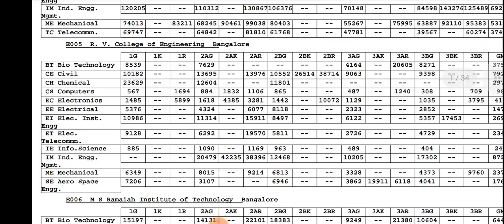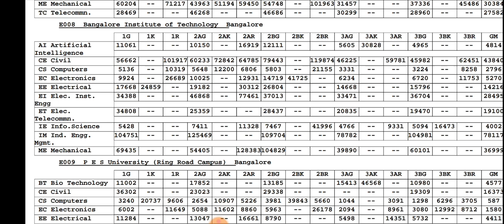KCET _2021 CUT OFF ANALYSIS|students solution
Upi id:hatersvtu@ybl